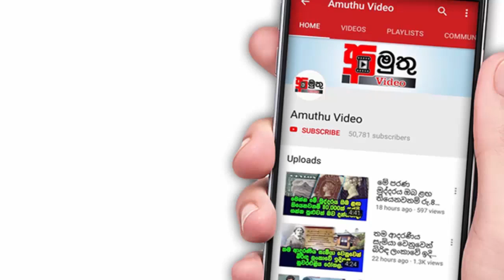පෘතුවියේ ජිවය ඇති වුන හැටි | Orgin of Earth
කෙළවරක් නොපෙනෙන මේ මහා විශ්වයේ අපේ නිවහන වන්නේ පෘථිවියයි. මනුෂ්‍ය අපට පමණක් නොවේ, තවත් ජීව විශේෂ ගණනාවකගේත් නිවහන වන්නේ පෘථිවියයි. අප මේ පෘථිවියෙහි පහළ වූයේ කෙසේ ද?